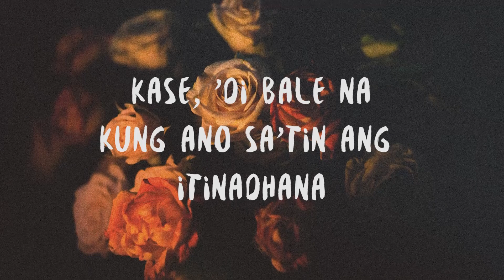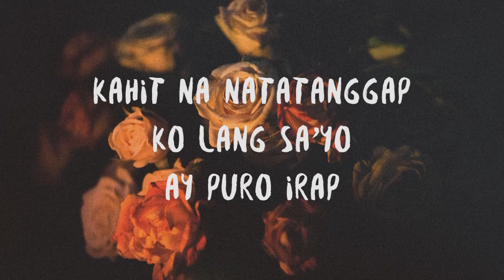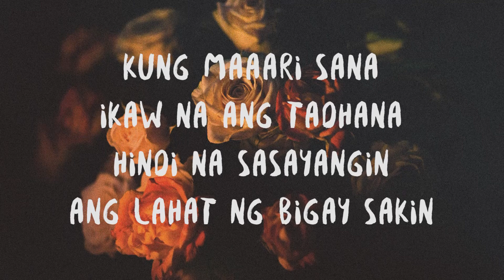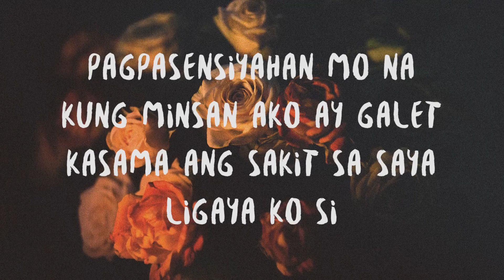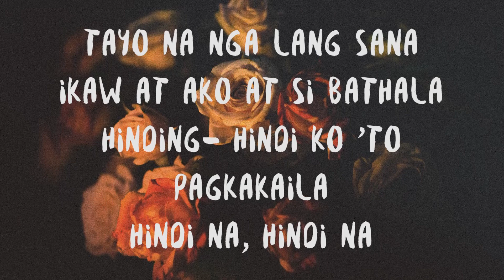MAKAGAGO X MADFLOWMUSIC - TAYO (Prod.By MadFlowMusic)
Makagago Sa Instagram - @makagagowm
ORIGINAL BEAT BY ROBERTO BELLO
LYRICS BY ROBERTO,JONARD and MAKAGAGO
1 love GFV